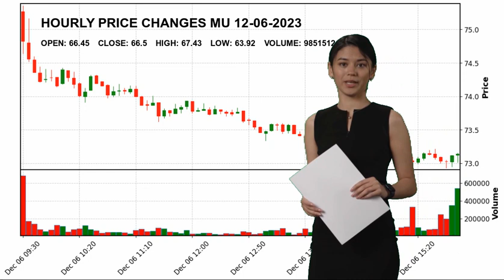Micron Technology, Inc. MU Stock Price Analysis Today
Micron Technology, Inc. MU Today.
December 06 Micron Technology, Inc. Hourly Price Changes of Micron Technology, Inc., which closed yesterday at $66.5 and started the day at $66.45.
Micron Technology, Inc. reached maximum $67.43 today. And the lowest stock price was $63.92 .
Semiconductors Technology Mr. Sanjay  Mehrotra MU Micron Technology
 Inc. Micron Technology
 Inc. NASDAG Stock Price MU Price Micron Technology
 Inc. Price MU Stock Price Micron Technology